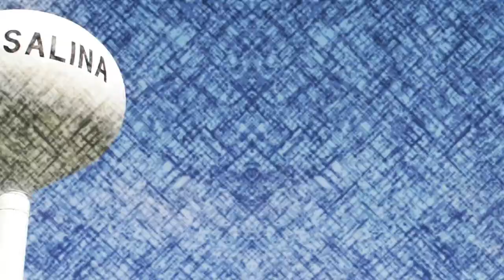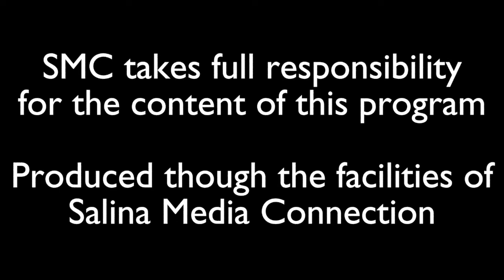Strictly Salina: Gerritt Morris from the Rolling Hills Zoo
Brenda Gutierrez talks with Rolling Hills Zoo staff member Gerritt Morris about bee and Monarch butterfly populations and conservation.